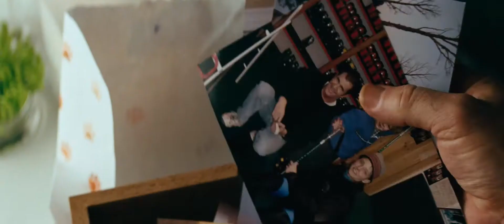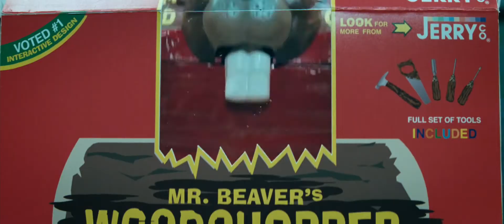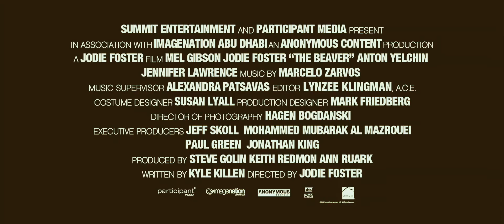The Beaver (2011) - Official Trailer [HD - 1080p]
Two-time Academy Award(R) winner Jodie Foster directs and co-stars with two-time Academy Award(R) winner Mel Gibson in THE BEAVER - an emotional story about a man on a journey to re-discover his family and re-start his life. Plagued by his own demons, Walter Black was once a successful toy executive and family man who now suffers from depression. No matter what he tries, Walter can't seem to get himself back on track...until a beaver hand puppet enters his life.

Cast: Mel Gibson, Jodie Foster, Anton Yelchin, Jennifer Lawrence, Cherry Jones